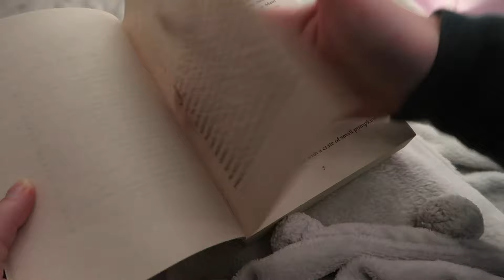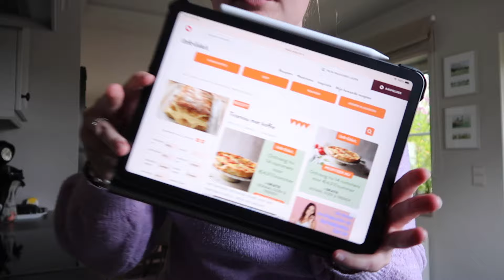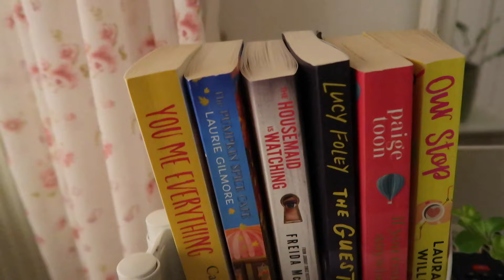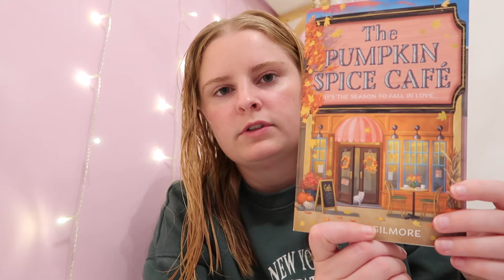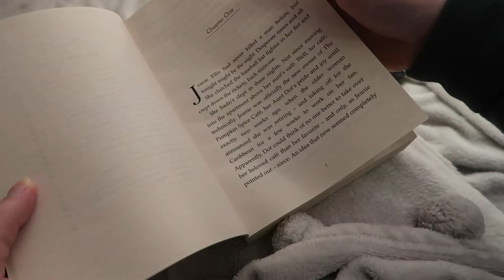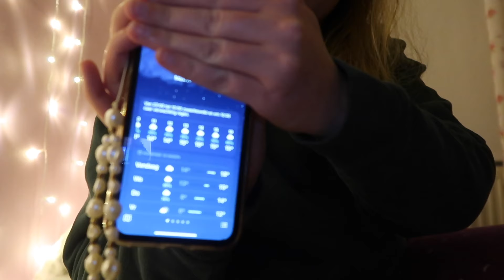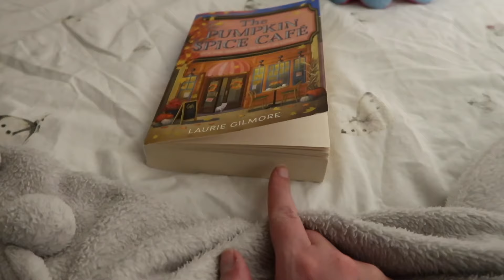een gezellige herfstavond // tiramisu maken en lezen 🍂📚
Hiii,

In deze video ga ik een gezellige herfstavond houden. De herfst is officieel gestart en in deze video neem ik jullie mee in een gezellige avond waarin ik heerlijke tiramisu ga maken, mijn avond routine met jullie deel en gezellig ga lezen in een nieuw herfstboek The Pumpkin Spice Café!